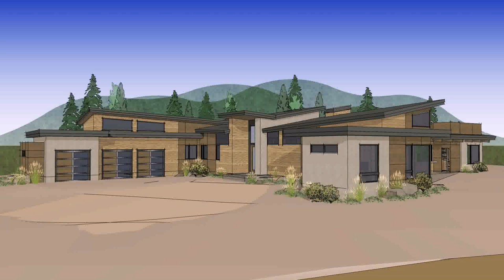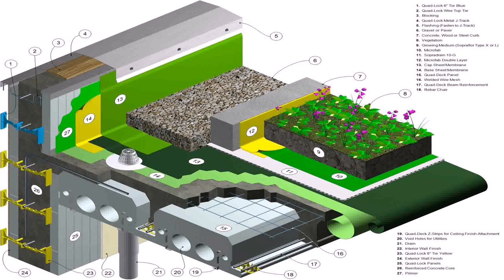Modern House Plans With Roof Deck (see description) (see description)